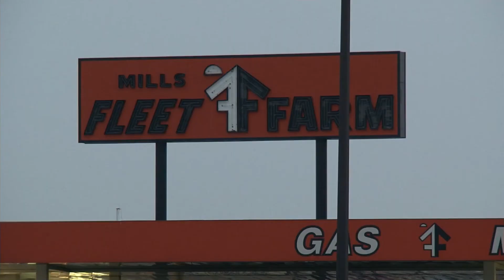Salvation Army Returns to Mills Fleet Farm - Lakeland News at Ten - November 30, 2011.m4v